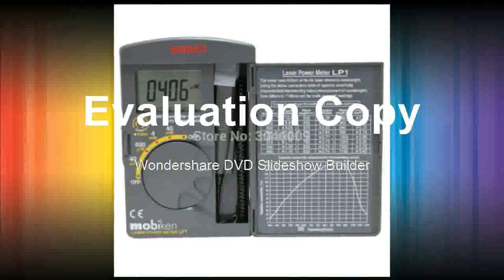LP1 light laser power meter 40mW laser power meter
Product On Aliexpress

Brand Name:sanwaAccuracy Class:+/-5%(1mW;4mW range,633nm)23C+/-2C)Model Number:LP1Dimensions:H117*W76*D18mmDIY Supplies:Electrical